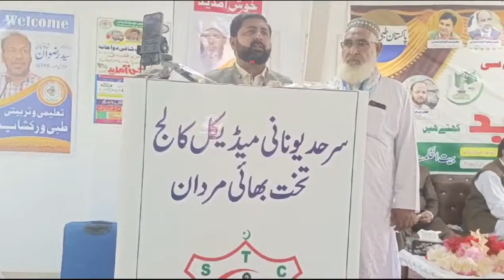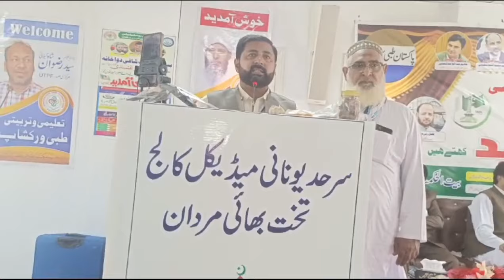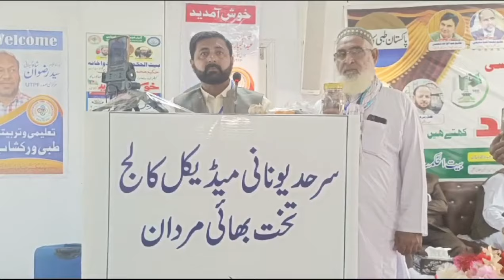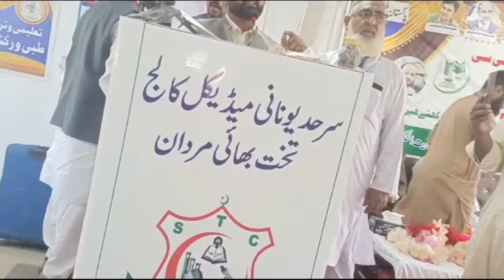بونیر کشتہ سازی ورکشا پ ۔نسخہ جات کی تفصیل حکیم باوا نعیم حیدر فرام فیصل آباد